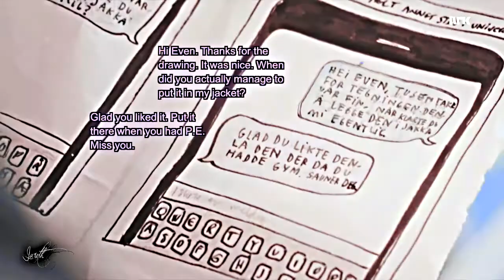Isak & Even ● Parallel Universe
Hello,

So here is another video about my favourite couple.
I don't really know what this is, I had an idea about the parallel universe concept but it turned out completely different from I was thinking hahah!
The colour effects are supposed to represent the parallel universes, each colour is a different universe as Isak says they are infinite.

I hope you like it and I wish you a beautiful day.

Jureth.

● Song: Youth by Daughter
● Fandom: Isak and Even (Evak) SKAM
● Program: Sony Vegas Pro 13
●  Colouring: sunnyvids